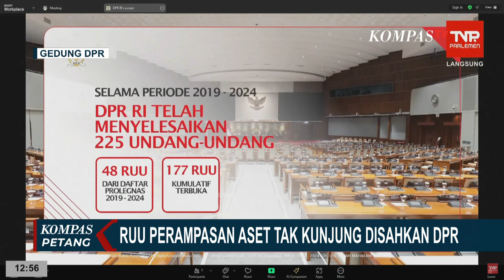RUU Perampasan Aset Belum Disahkan DPR di Paripurna Terakhir, Ini Kata Sufmi Dasco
KOMPAS.TV - Dalam rapat paripurna terakhir, DPR belum mengesahkan Rancangan Undang-Undang Perampasan Aset, Rancangan Undang-Undang Hukum Adat, dan RUU PPRT atau Perlindungan Pekerja Rumah Tangga.

Wakil Ketua DPR Sufmi Dasco Ahmad mengatakan bahwa dua RUU, yakni RUU Perampasan Aset dan RUU Hukum Adat, belum pernah dibahas.

Padahal, RUU Perampasan Aset sudah mulai disusun sejak era pemerintahan Presiden SBY tahun 2008.

Tiga RUU ini akan dilanjutkan dibahas pada periode mendatang dan masuk dalam Program Legislasi Nasional.